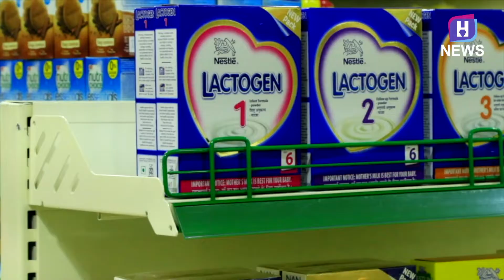H News Urdu 20-06-2018; Karnataka HC observed Nowhera Shaik petition regarding mid day meal workers.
H News Urdu 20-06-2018; Karnataka HC observed Nowhera Shaik petition regarding mid day meal workers and indicates to increase their allowances.